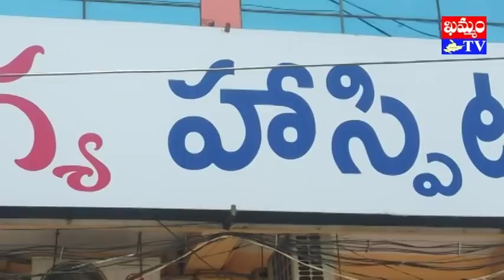khammam tv : మూత్ర వ్యవస్థకు సమ్మర్ యమ డేంజర్ summer danger for urine system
khammamtv, khammam tv, khammam kaburlu, ఖమ్మం టీవీ, ఖమ్మం కబుర్లు, మూత్ర వ్యవస్థకు సమ్మర్ యమ డేంజర్  summer danger for urine system